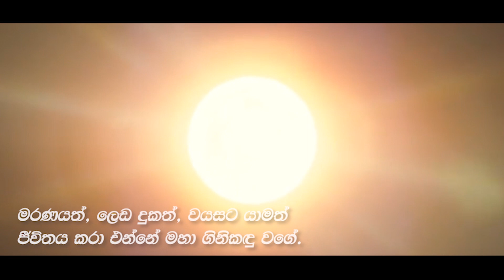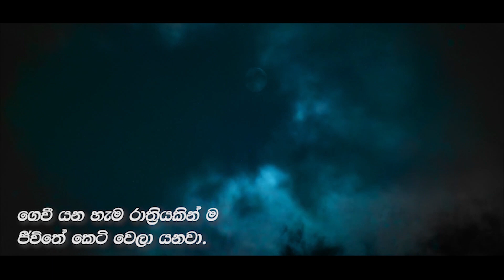මේ පමා නොවීමට කාලයයි !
මේ ලෝක සත්වයාට පහර දෙන්නෙ මරණය විසිනුයි. වට කරල තියෙන්නෙ ජරාවෙනුයි. දඬුවම් ලබන හොරෙක් වගේ හැම තිස්සෙම අසරණ වෙලා දුක් විඳිනවා.
මරණයත්, ලෙඩ දුකත්, වයසට යාමත්, ජීවිතය කරා එන්නෙ මහා ගිනිකඳු වගේ. ඒකට ප්‍රතිවිරුද්ධව සටන් කරන්ට බලයක් නෑ. පලායන්ට ජවයකුත් නෑ.
ටික ටික හෝ බහුලව හෝ දවස හිස් විදිහට ගත කරන්ට හොඳ නෑ. ගෙවී යන හැම රාත්‍රියකින්ම ජීවිතේ කෙටි වෙලා යනවා.
එනිසා ඇවිදින කොට, හිටගෙන ඉන්න කොට ඉඳගෙන ඉන්න කොට, නිදාගෙන ඉන්න කොට, මේ කොතැනත් අවසන් මොහොත පැමිණෙන්ට පුළුවන්. ඒ නිසා පමා නොවීමට මේ කාලයයි!
- මෙය වනාහී සිරිමන්ද නම් රහත් මුනිඳුන් වදාළ ගාථාවන්ය -